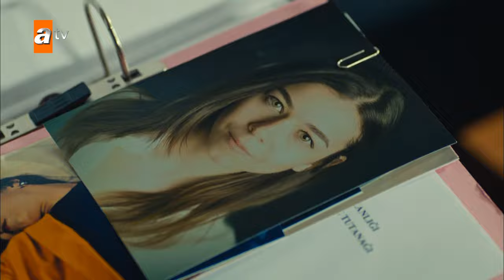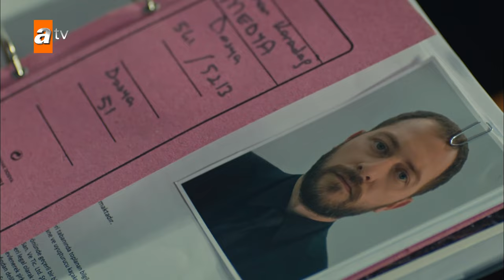Karadağ dosyasının yeni savcısı Kerem - Can Kırıkları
Zeynep'i bitiren Karadağ dosyası Kerem'in dikkatini çekiyor

Leyla ve Zeynep… Gençlik yıllarında yakın arkadaş olan iki genç kızın hayatları travmatik bir olay sonrası ayrılır. İkisi de kendi yoluna gider ve farklı şehirlerde polis olurlar. Yıllar sonra geçmişin yaralarının tekrar deşilmesine neden olan bir cinayet davasında yeniden bir araya gelirler! Artık bir komiser olan Leyla, kendisini ölüme terk eden Cihan'ı cezalandırmak için peşine düşer. Leyla'nın açtığı kutudan, artık mutlu bir ailesi olan Zeynep'in tecavüzcüsü de çıkmıştır! Üstelik yıllar sonra girdikleri yolda, geçmişlerinden haberi olmayan amirleri Aslan'ın gözleri hep Leyla ve Zeynep'in üzerinde olacaktır. Eski aşklar depreşir, eski defterler açılır, düşmanlıklar alevlenir. Sırlar ortaya saçılır.

Dizide Hande Doğandemir, Seçkin Özdemir, Funda Eryiğit, Alican Yücesoy, Özgür Çevik, Ecem Özkaya, Hazar Motan, Kemal Uçar, Ali İpin ve Demir Karahan rol alıyor.

Yapım  : NTC Medya
Yapımcı : Mehmet Yiğit Alp
Yönetmen : Serkan Birinci
Senaryo : Gül Gürsoy, Gülsev Karagöz, Zafer Özer Çetinel
Oyuncular : Hande Doğandemir , Seçkin Özdemir , Funda Eryiğit , Alican Yücesoy, Özgür Çevik, Ecem Özkaya, Hazar Motan, Kemal Uçar ve Ali İpin, Demir Karahan